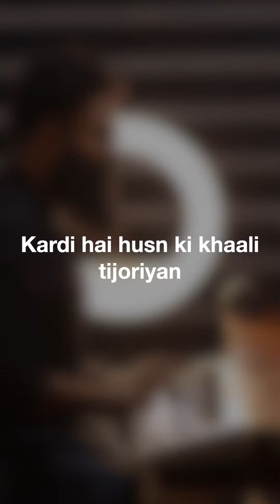Kesariya - Brahmāstra | Karaoke with Lyrics | unplugged | Alia Bhatt | Ranbir Kapoor | Kailas Raj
Hi Guys ,
Humbly presenting you the Karaoke of the song "Kesariya"  from the movie Brahmāstra.

This is not the original Karaoke of the song. This is a piano karaoke version
All the tracks of the cover are programmed and arranged using Logic Pro X. Hope you guys will like.

Scale : Bb Major
Bpm : 90
Time Signature : 4/4

Ping me for original audio !